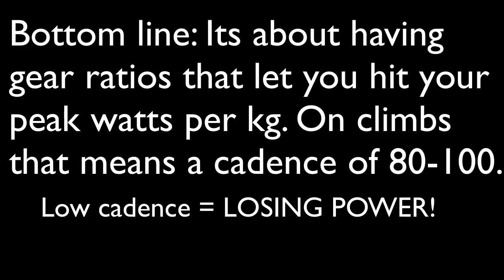Bradley Wiggins Gets DROPPED cos he can't push a 39 tooth front chainring.